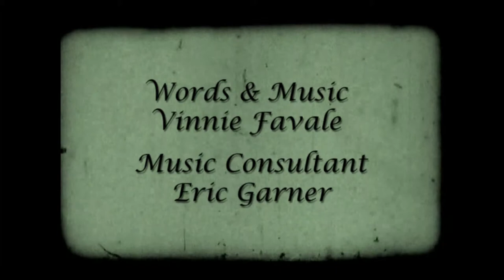"Goodbye" - Frankie Keane [Shetler 090508 Uptime 071308]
The "Hereafter Musical" soundtrack is available on;

CREATIVE TEAM

- Written by Vinnie Favale & Frankie Keane
- Words & Music by Vinnie Favale
- Vocal Arrangements, Additional Music & Lyrics by Frankie Keane
- Book Consultant; Bill Persky
- Directed & Choreographed by Terry Berliner
- Musical Director & Orchestrator: Lon Hoyt
- Music Supervisor: Bill Hindin
- Music Consultant: Eric Garner
- Set Designer; Daniel Zimmerman
- Lighting Designer; Philip Rosenberg
- Sound Designer; Scott Stauffer
- Costume Designer; Teresa Snider-Stein
- Prop Master; John Knust

FEATURING;

Frankie Keane - Deborah Tranelli - Pierce Cravens - Ilene Grossman - Shea Hess - Paul Blankenship - Eileen Faxas - Carolyn Mignini - Cicily Daniels - Emily Jenda - Tanesha Gary

FREE MUSIC STREAM

SYNOPSIS

"Hereafter Musical" is a musical drama (with some light touches) that explores what happens when a loved one dies from the perspective of both the living AND the dead. The sentiment of the show is captured beautifully with the reading of Henry Van Dyke's classic "Parable of Immortality" during the show's prologue;

"I am standing on the seashore. A ship spreads her white sails to the morning breeze and starts for the ocean. I stand watching her until she fades on the horizon. And someone at my side says; "she is gone." Gone where? The loss of sight is in me, not in her. Just at the moment when someone says, "She is gone", there are others who are watching her coming. Other voices take up the glad shout, "Here she comes!" And that is dying."

It is December 1999 and three women have come together at the Middletown, New Jersey home of world-renowned medium, Jason Richards. They are participating in a group reading, desperate to make contact with their lost loved ones. They are hoping for a life after death for not only for the spirits in the hereafter but also for themselves in the here and now.

Unbeknownst to them, the spirits materialize during the reading and, like the living; they are also having a great deal of difficulty moving on. Frustrated at the limbo the state they find themselves in; they are resigned to an afterlife of watching life go on without them. But something happens during the session that convinces the spirits that Jason truly has the gift of communicating with the "other side". During the reading they discover that the only thing keeping them earth bound is their family's need for closure. But
there's a catch, once they make contact, they will ease their family's pain, but they will then disappear into the unknown of the Hereafter.

As the session unfolds, we see the living bond over their shared grief while revealing a side of them that the sprits haven't scene in a long time. And we watch as the spirits struggle with their difficulty in letting go and contemplate their fate if they choose to make contact.

Dealing with the universal theme of life and death, "Hereafter Musical" takes the audience on a special journey filled with tears, laughter and song. And by show's end, it delivers a sense of closure for both the characters AND the audience that is truly a unique and satisfying theatrical experience.